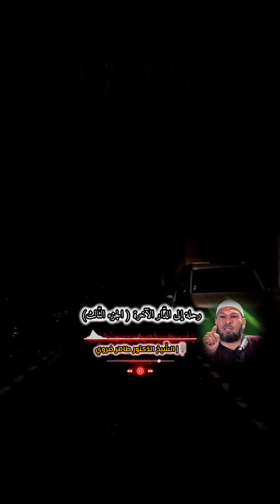رحلة إلى الدار الآخرة( الجزء 03 )